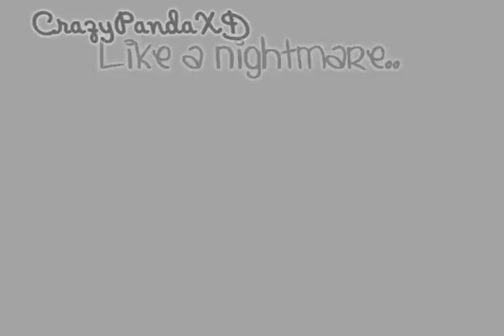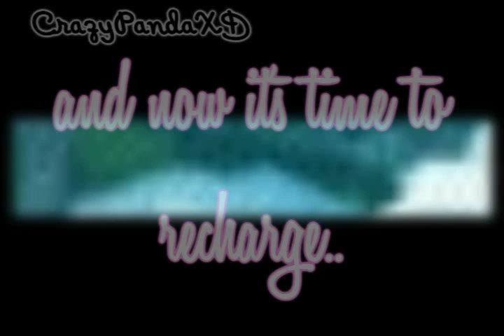MMV - Baby Steps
Song: Baby Steps - Varsity

hold ba jeebus some honors! n.n